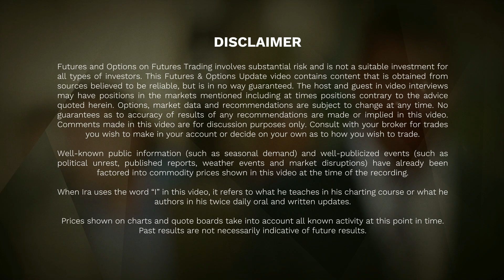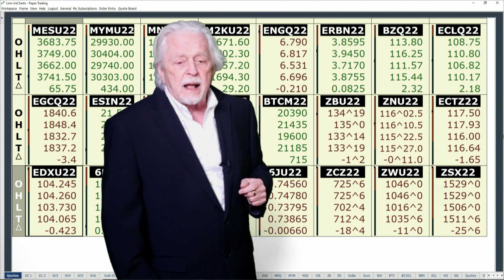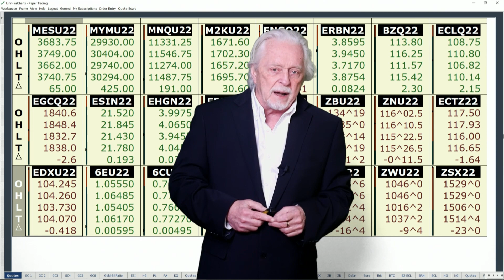Ira’s Morning Flash Video for 6 21 2022